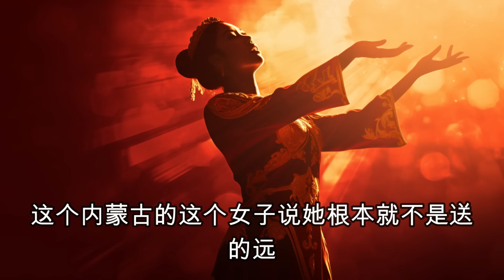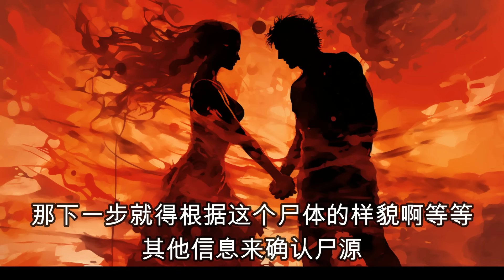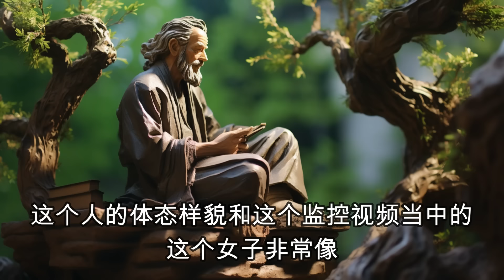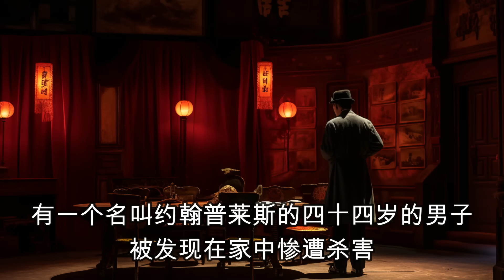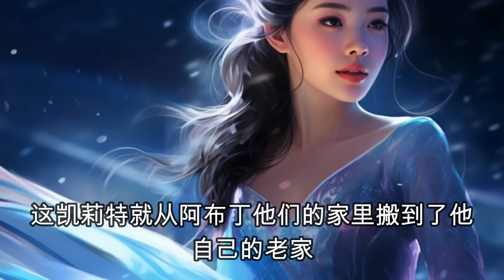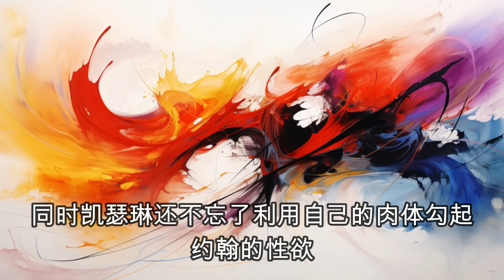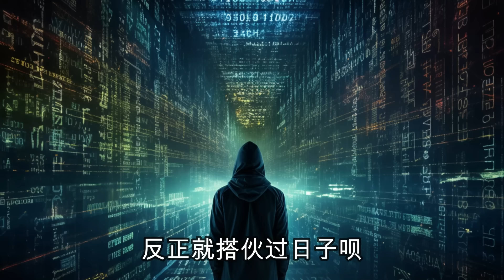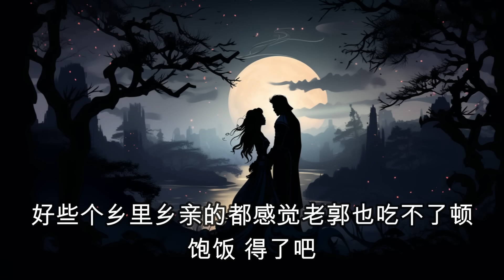中国刑侦大案纪实录，三個男人無法滿足淫蕩的她